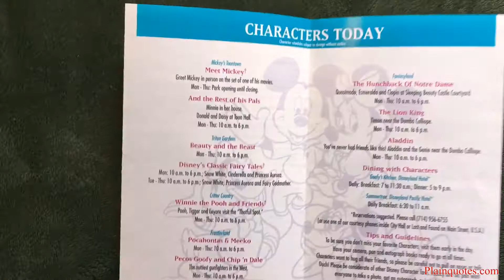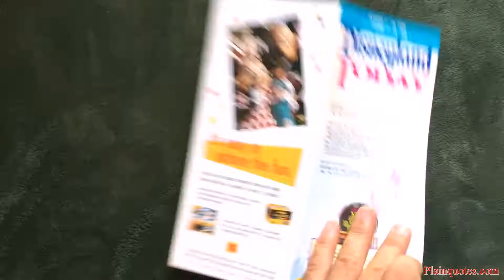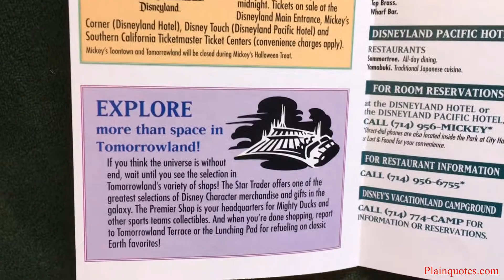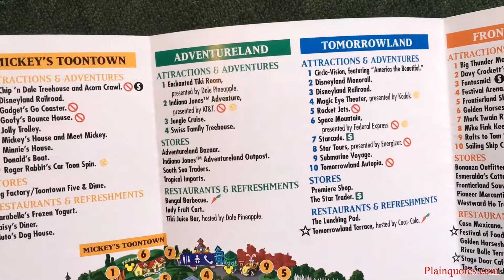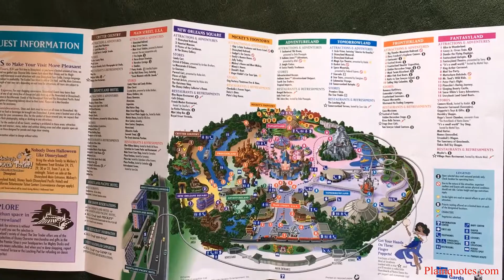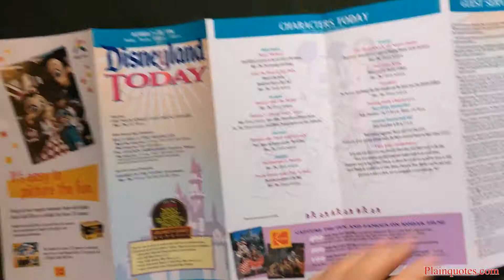1996 Disneyland Theme Park Map Anaheim, CA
this is the 1996 Disneyland Theme Park Map Anaheim, CA